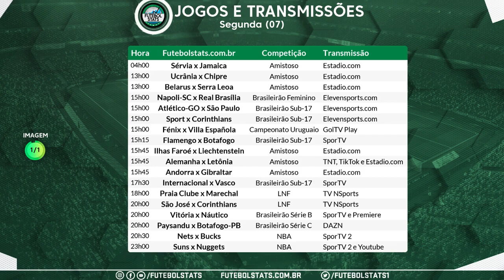Lista dos jogos de hoje 07/06 Futebol Ao Vivo na TV e Internet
== Ganhe $$ apostando nesse jogo. Acesse o link e faça seu cadastro: ==

== Acesse o link abaixo para comprar camisas esportivas com frete grátis ==

-- Campeonato Brasileiro --

Lembrando que os jogos do Campeonato Brasileiro serão sempre transmitidos pela Globo, SporTV, Premiere, TNT, Estádio TNT Sports e TNT GO.

Os jogos são transmitidos pelos canais Globo (SporTV e Premiere) e também na TV aberta pela Globo.

-- Brasileirão Feminino --

Já os jogos do Brasileirão Feminino são transmitidos pela Eleven Sports (antigo mycujoo), e alguns pela TV BAND.

-- Campeonato Brasileiro Série D --

A maioria dos jogos são transmitidos pela Eleven Sports (antigo mycujoo), alguns também contam com a transmissão da TV Brasil.

Todos os jogos da Copa do Brasil são transmitidos nos canais do grupo Globo.

-- Amistoso de Seleções Internacionais --

Em sua maioria as transmissões são realizadas pelo TNT Sports, também pelo Estadio.com.

-- Campeonato Uruguaio, Campeonato Venezuelano --

Geralmente as transmissões são realizadas pelo GolTV Play

-- Copa da Liga Argentina --

Alguns jogos são transmitidos nos canais Disney, na maioria dos casos pela Fox Sports

futebol hoje, futebol, futebolaovivo jogosdehoje , Futebol na TV, Futebol AO VIVO, Futemax